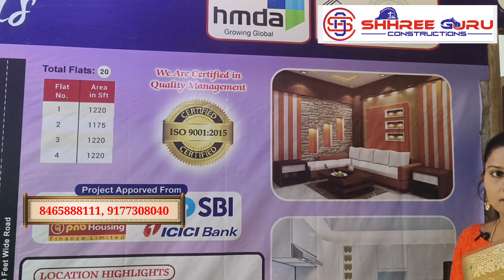SriGuru Constructions Kachwan Singaram Apartment